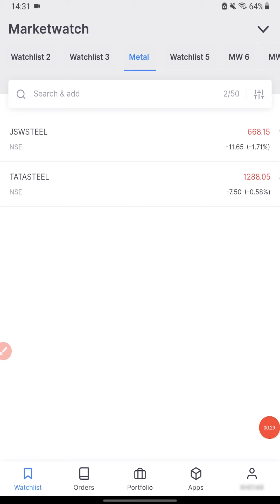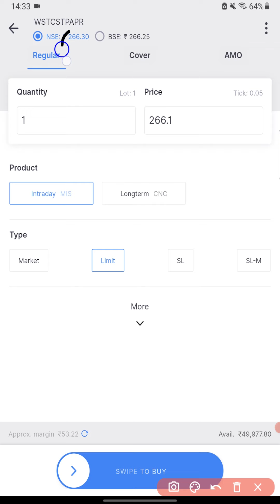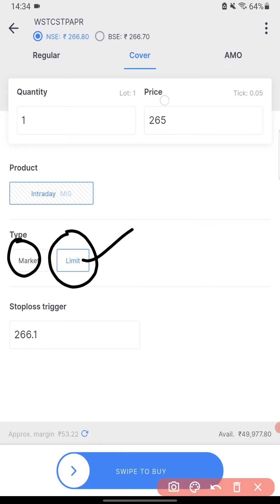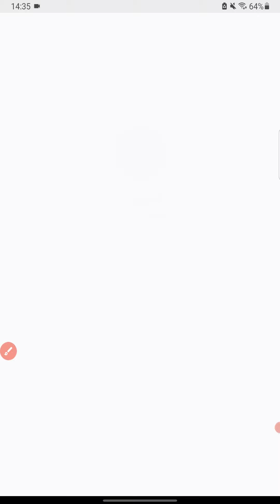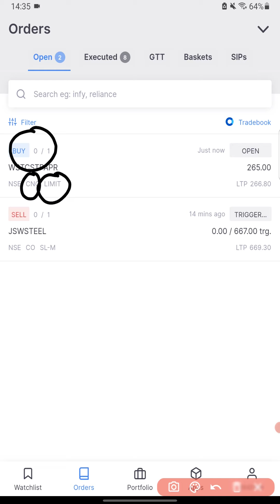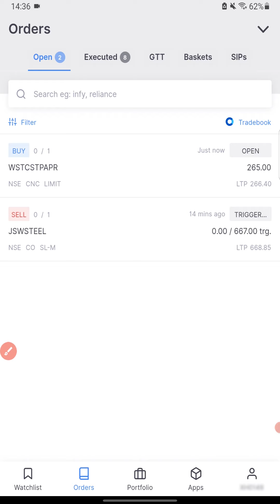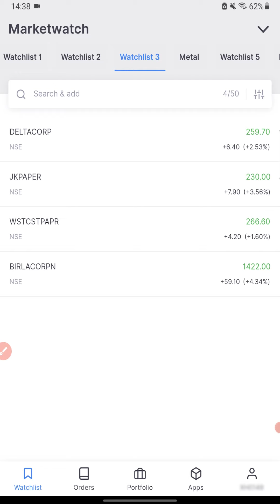What is Limit Order? | How To Place Limit Order in Zerodha Kite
Limit order explained with examples. Placing a limit order is a great way of negotiating a price on the share market in India.

You can decide your asking price before even buying the stocks or shares with the help of the limit order. Your order will get executed once the price of the share coincides with your limit price. More information about the limit order is provided in the video. Watch it fully to know what it is and how to use it.